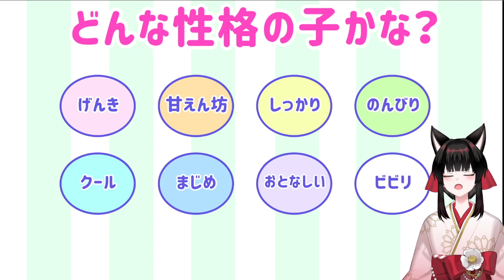こいつが・・・俺だけのモフモフ・・・！！【あなたがつくるモフモフな相棒】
モフモフかわいくていい
手触りよさそう